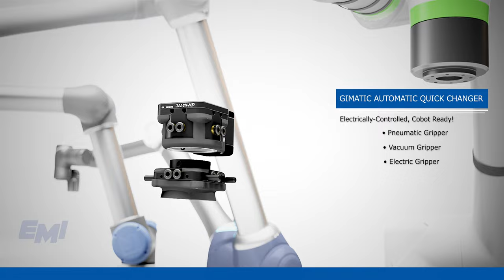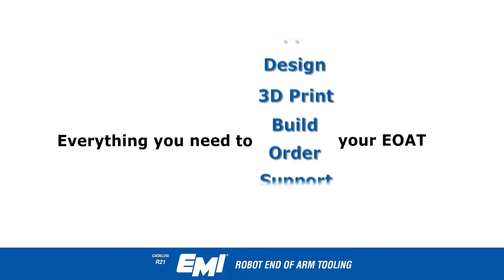EOAT Catalog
EMI End of Arm Tooling Catalog

We have added over 400 new products! You can Request a Printed Copy, or view our Interactive Catalog Online. Our Online EOAT catalog has many features that make it easy to navigate, with links to e-commerce.

New Quick Changer Options
New Quick Changers for standard EOAT and Cobots are in-stock, ready for same day shipment. The Electric Quick Changer EQC is designed to provide a hands- and hassle-free quick-change tool system. Learn more in our Quick Changer Section

New Sprue Grippers
New Gimatic® Compact Sprue Grippers have vacuum part detection. Other nano size sprue grippers have been added for small applications. EMI offers the largest in-stock selection of sprue grippers with models from Senvex®, Gimatic -ASS-®, Harmo®, and more. Find them all in our Sprue Gripper Section.

Expanded EOAT for Cobots Section
Understanding the need for automation beyond the injection molding machine, EMI now offers a complete lineup of plug-and-play and custom Cobot solutions for the plastics industry. Our engineers are continuously working with customers to improve their operations and researching new products that are applicable to your processes. Find out more in the EOAT for Cobots Section.

Request a printed copy or contact EMI for more information or for a quote: